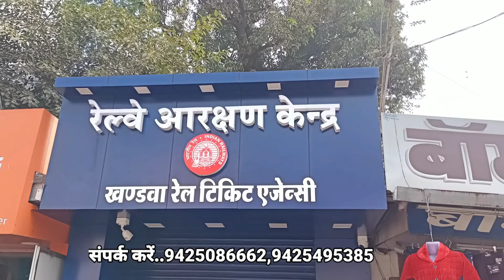Khandwa-धराया हिंदू महिलाओं के खिलाफ आपत्तिजनक लिखने वाला,हिंदू संगठन ने किया था थाने का घेराव